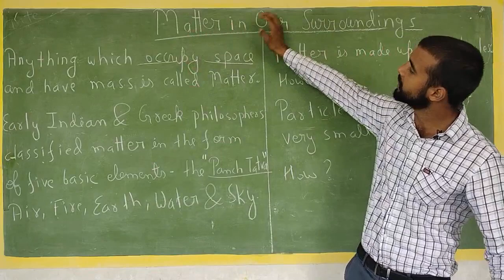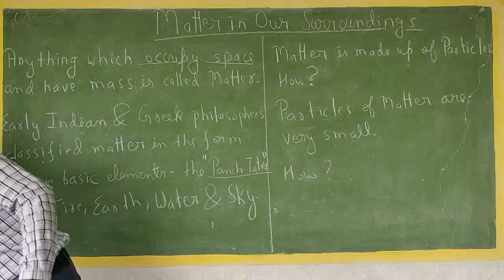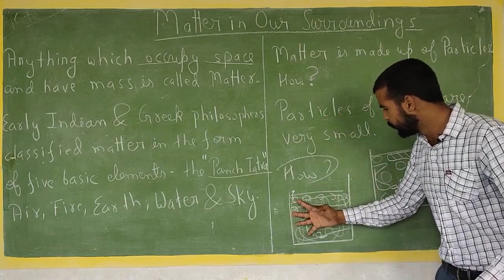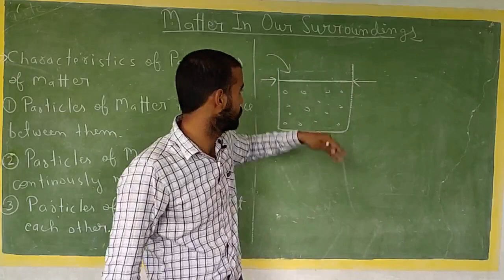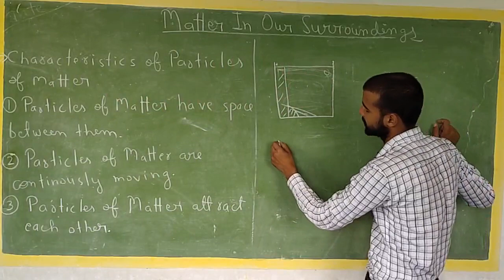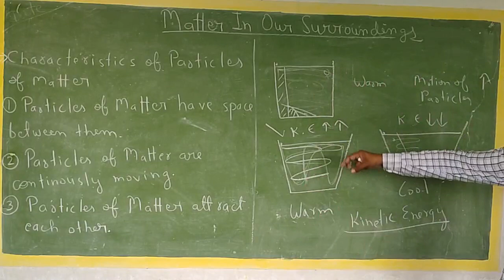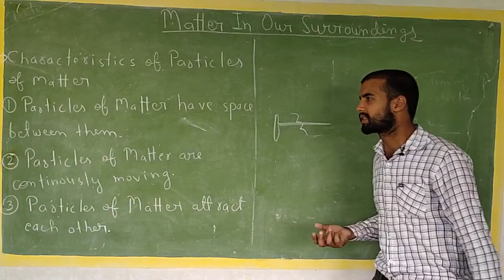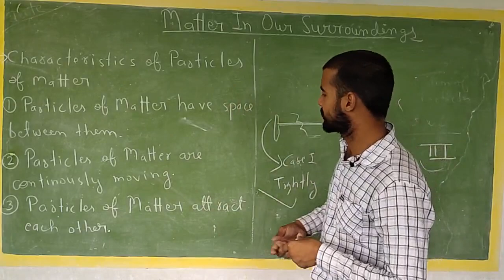Matter in Our Surroundings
Air, water, stones, sand, clouds, pencils, books – Everything is made up of matter. Matter is everything in this universe that occupies space and has mass.